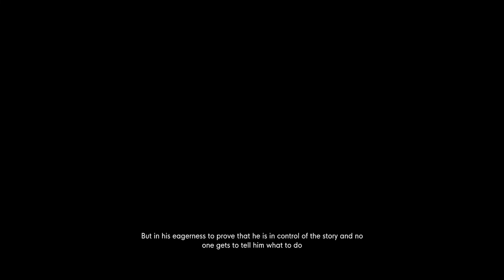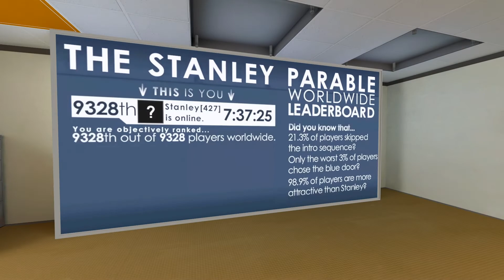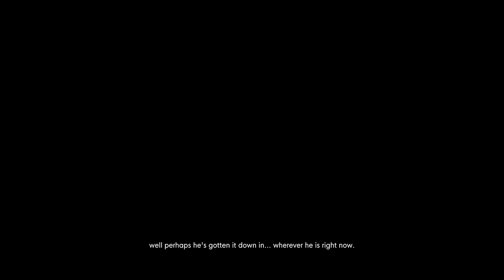The Stanley Parable 2? - Ultra Deluxe Update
After many years of waiting for a second game, it is finally here in the form of an update? Thought I'd give it a go.